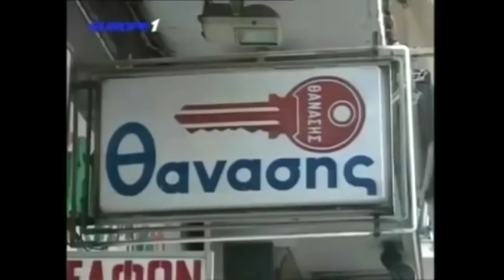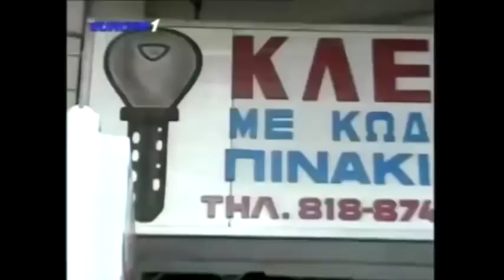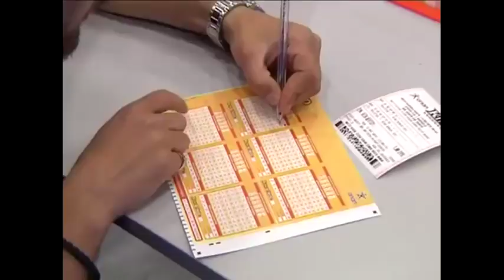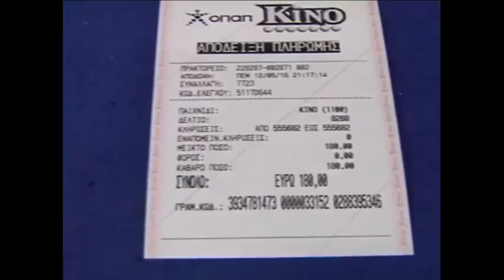Ραπτόπουλος-Κόκκινος -(τραυματισμός Μαουρίτσιο,πώς θα παίξει ο ΠΑΟΚ με ΑΕΚ?) 31-10-17